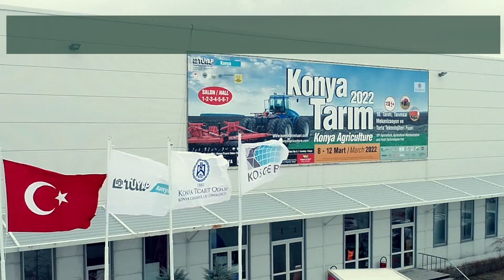Turkey's largest agricultural mechanization fair - Konya Agriculture 2023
Konya Agriculture Fair, biggest agricultural mechanization fair, at Tuyap Konya Fair Center between 14-18 March!